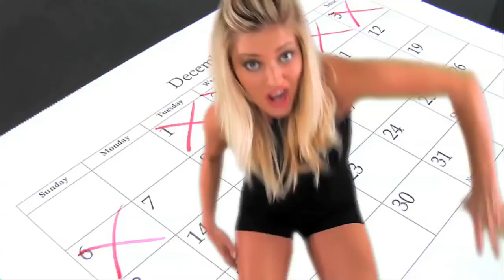She Wolf Shakira SPOOF! What the !@#! is a SHE WOLF??! Parody! | iJustine